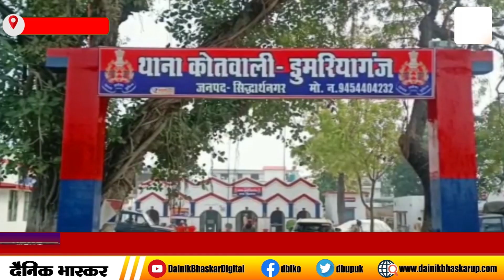Siddharthnagar : ATM बदलकर पैसे निकलाने वाले एक युवक को पुलिस ने किया गिरफ्तार